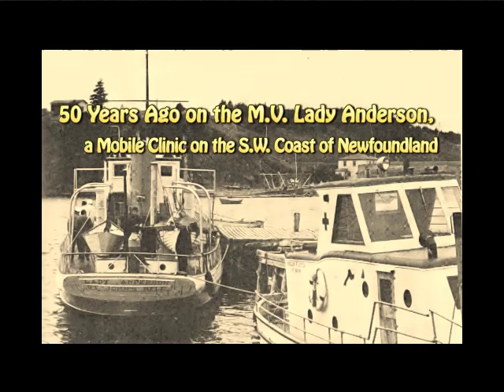The Fortune Bay Musicians - Tribute To Lady Anderson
Tribute to the Lady Anderson
by Fortune Bay Musicians.
 Music CD : CD audio : Folk music
Language: English
Publisher: English Harbour West, NF : dist. by the English Harbour West Lions Club, [ca 2000].

To provide medical service to even more people, the Commission of Government purchased the MV Lady Anderson in 1935. A converted yacht, this boat was staffed with a doctor and one or more nurses, and provided medical service to the south coast, one of the most isolated regions of Newfoundland. Later, after the Government purchased five small cabin cruisers to handle south coast medical needs, the Lady Anderson was transferred to Placentia Bay, where it stayed in service until 1967. The five medical cabin cruisers (CCs), CC Robert Bond, CC William Carson (later CC Richard Squires to avoid confusion with the new ferry MV William Carson), CC John Kent, CC William Whiteway, and CC Philip Little were all named for former Newfoundland Prime Ministers, and were put into service between 1950 and 1962. The cabin cruisers carried medical staff to isolated communities to hold onboard clinics. The last cabin cruiser was taken out of service in 1983.

 photos from Newfoundland History Buffs- facebook group page